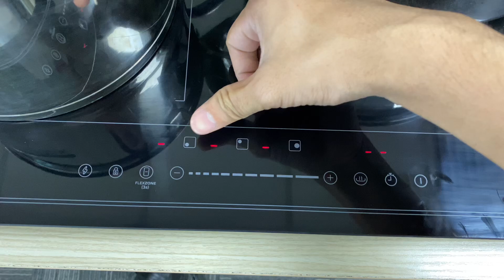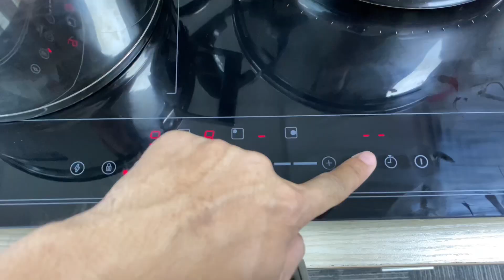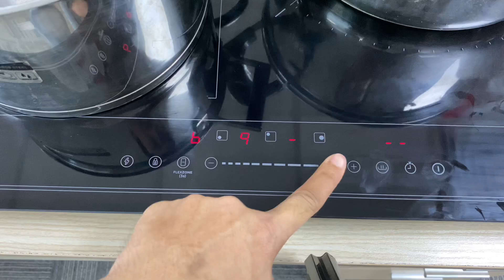Bếp Teka IBF 63200BK Hướng dẫn sử dụng